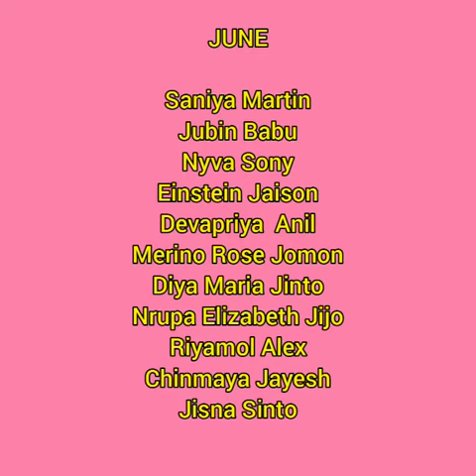ജൂൺ മാസത്തിലെ റോസാപൂക്കൾ 🌹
Video from Gigimol